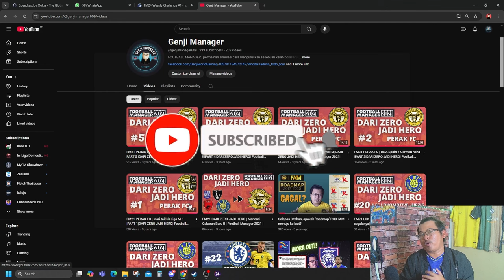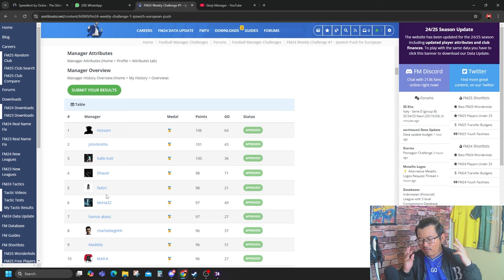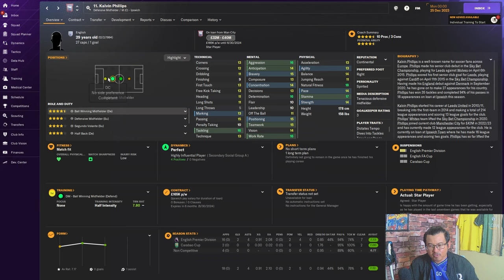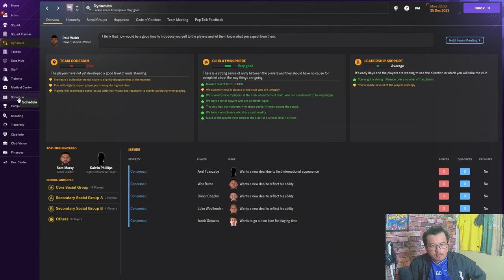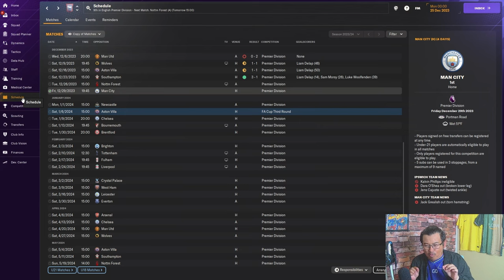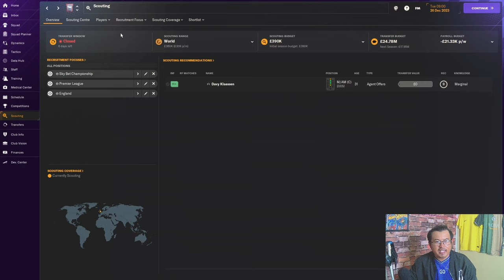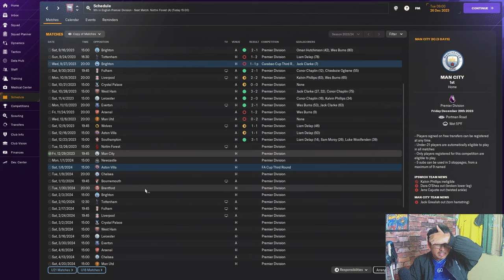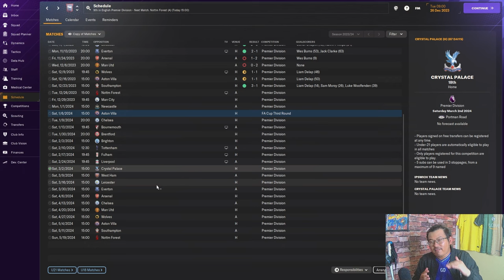1 MINGGU 1 CHALLENGE : Ipswich Push for European |PART 1|FM24